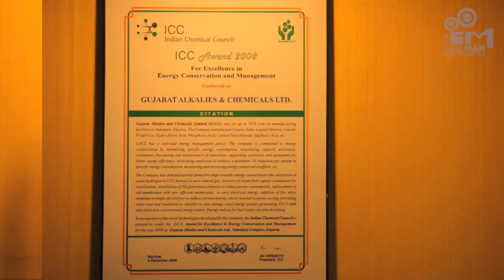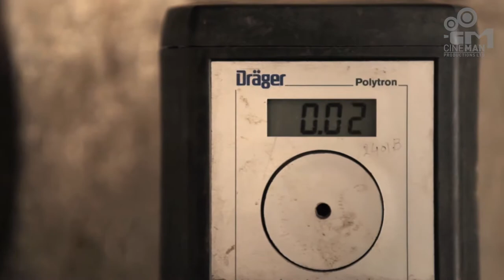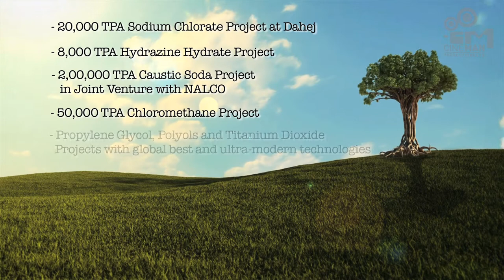GACL | Chemical Industry | Corporate Film | CineMan Productions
When the single largest producer of Caustic Soda in India were looking forward to make their Corporate Presentation they relied upon CineMan to get the best presentation done. The presentation was made meticulously covering all the details the client wanted to cover in the presentation.